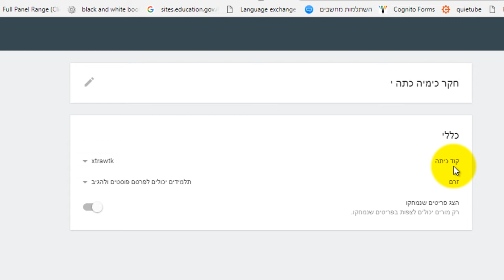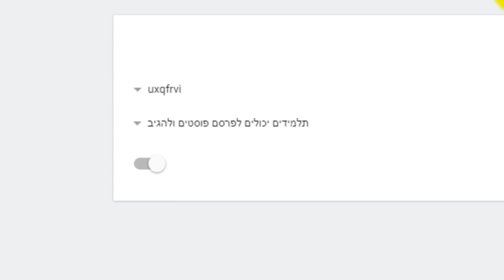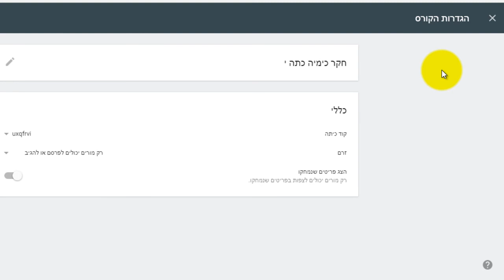classroom part 2